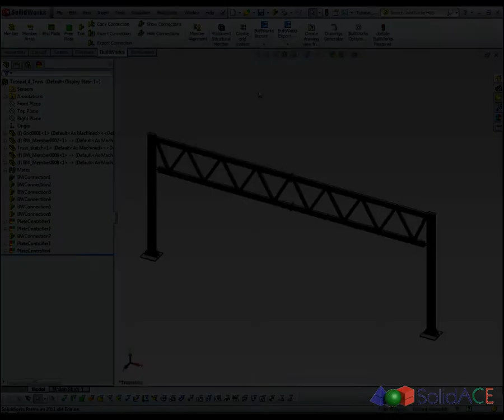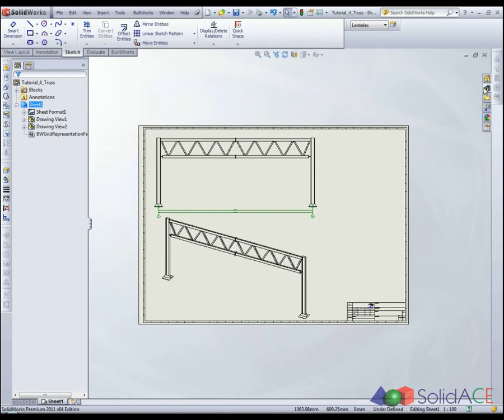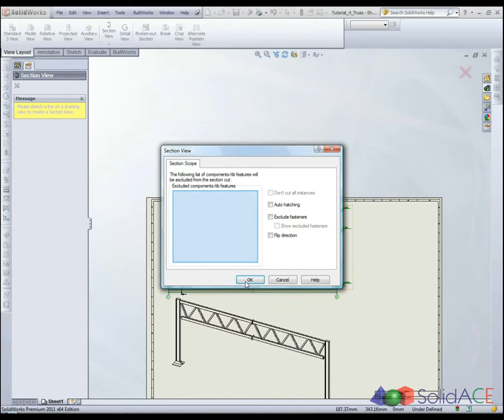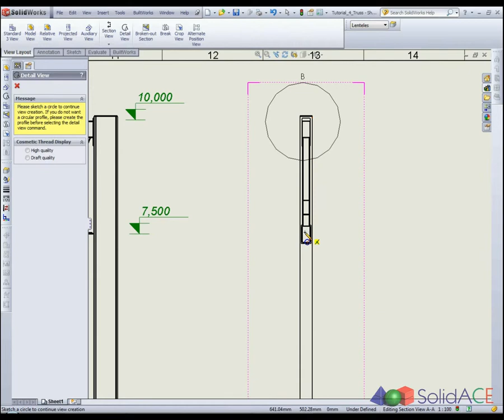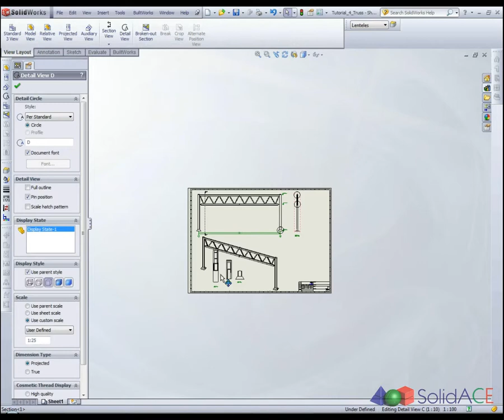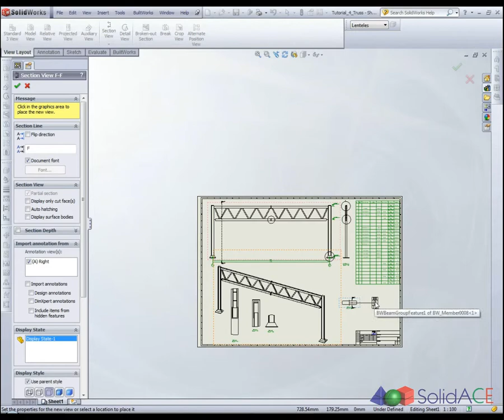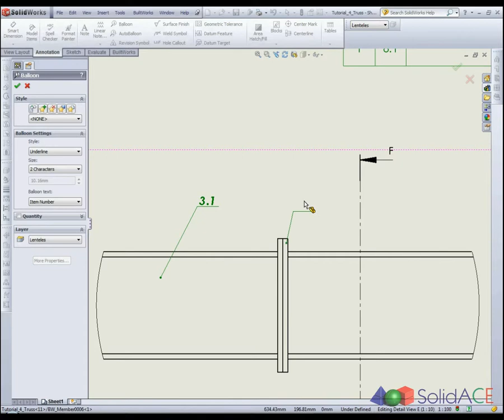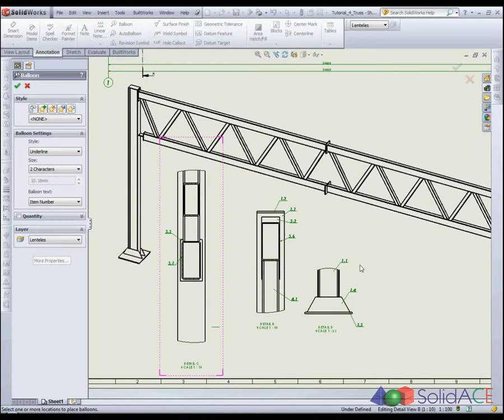SolidWorks fast Drawings generation using BuiltWorks feature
BuiltWorks Tutorial vol. 4 - Chapter 4 - Truss Drawing & BOM:
Truss Drawing generation and insertion of the Bill of Materials (BOM).